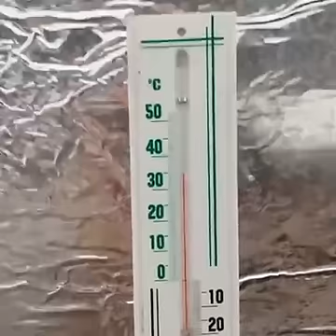Теплица экзотических растений. Трансляция с facebook.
Первая моя трансляция через facebook.
В начале ролика рассказывал и показывал плоды и цветки кинкана, назвал его мурайя, сори, ошибся)